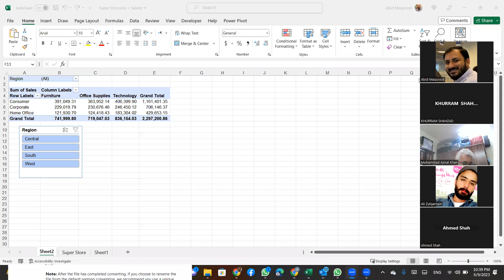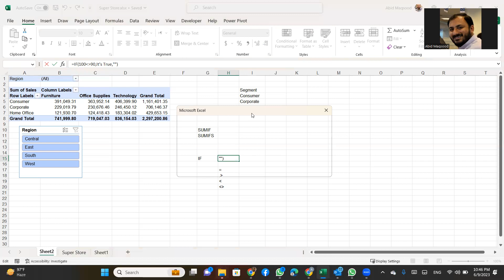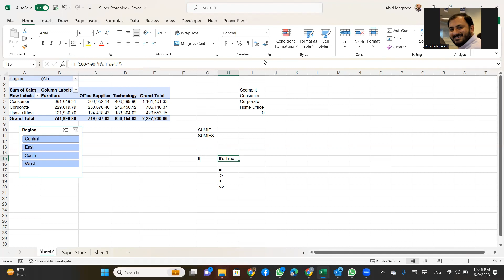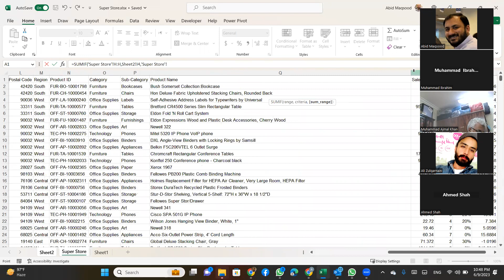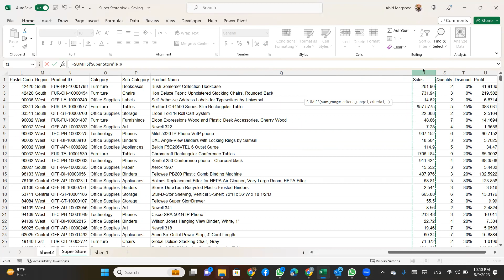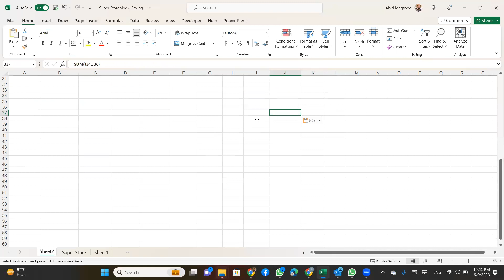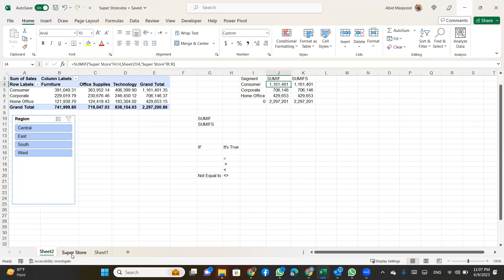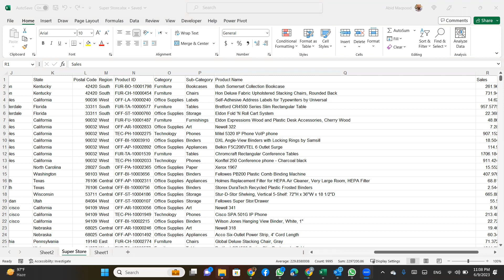Master Advanced Excel Techniques 1-2: Basic Tools, Pivot Tables, SUM, SUMIFS, and Unique Functions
Welcome to today's highly informative Excel training session, where we dive deep into advanced Excel techniques! In this session, we will explore a range of fundamental tools and functions that will elevate your Excel skills to the next level. Join us as we demystify Excel's basic tools, pivot tables, SUM, SUMIFS, and unique functions.

Whether you're a seasoned Excel user or just starting your journey with spreadsheets, this session is designed to provide you with practical knowledge and hands-on experience. By the end of this training, you'll be equipped with the expertise needed to tackle complex data analysis and make informed decisions.

Here's a sneak peek of what we'll cover in today's session:

Excel Basic Tools: Unleash the power of Excel's basic features that form the foundation of any data analysis. Learn essential techniques for formatting, sorting, filtering, and more.

Pivot Tables: Discover the magic of pivot tables and how they can transform raw data into actionable insights. Uncover advanced tips and tricks to enhance your data summarization and visualization capabilities.

SUM and SUMIFS: Harness the power of Excel's versatile SUM function to perform quick calculations and totals. Dive deeper into SUMIFS, a powerful function that allows you to calculate sums based on specific criteria.

Unique Functions: Uncover the lesser-known yet incredibly useful unique functions in Excel. Learn how to extract unique values from a dataset, remove duplicates, and gain a competitive edge in data analysis.

Don't miss this opportunity to level up your Excel skills and become an Excel guru. Join us for this dynamic training session and unlock the full potential of Microsoft Excel!

Regards,
W3Skillset Team